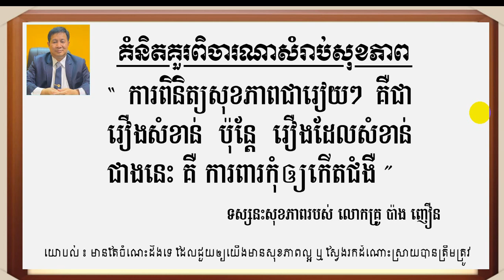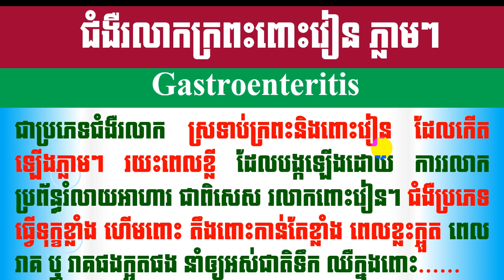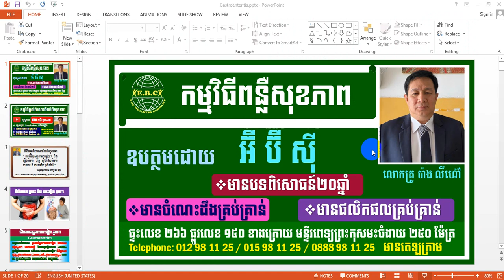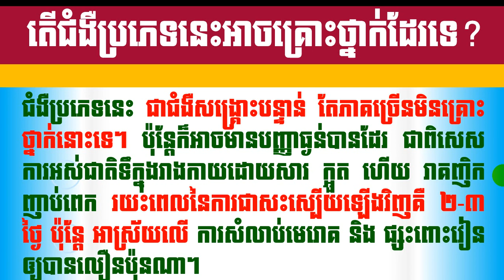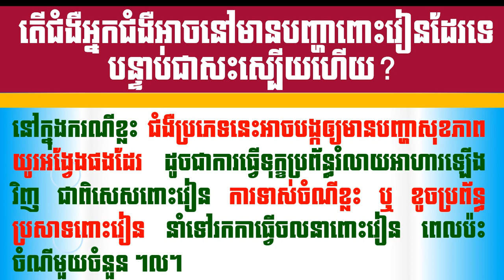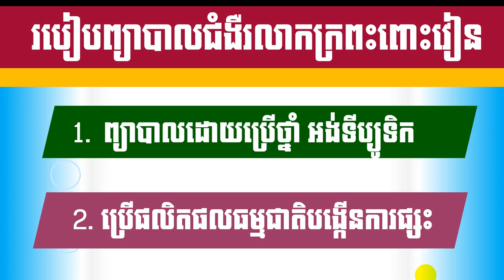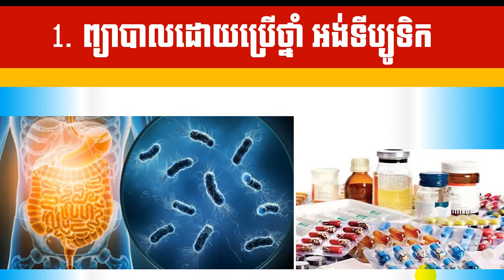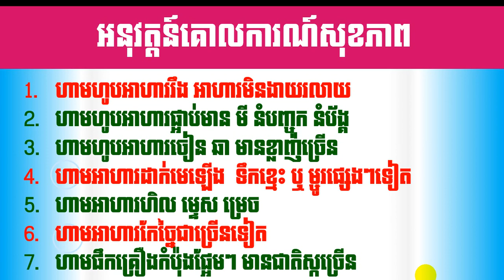EBC ពន្លឺសុខភាព - ជំងឺរលាកស្រទាប់ក្រពះពោះវៀន ឬជំងឺទាស់ចំណី - English (Pang Leehouv)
ជំងឺរលាកស្រទាប់ក្រពះពោះវៀន ឬជំងឺទាស់ចំណី ពន្យល់បកស្រាយដោយលោកគ្រូ ប៉ាង លីហ៊ៅ (Pang Leehouv) តំណាងក្រុមហ៊ុន អ៊ីប៊ីស៊ី (EBC)